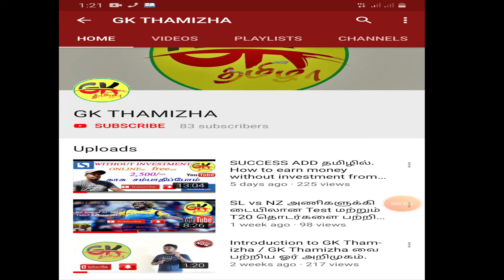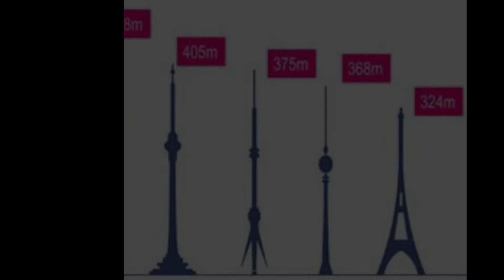Lotus tower of srilanka / இலங்கையின் தாமரை கோபுரம்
இலங்கையின் தாமரை கோபுரமானது தெற்காசியாவின் உயரமான கோபுரமாக காணப்படுகிறது. 2019 sept 16ம் திகதி உத்தியோகபூர்வமாக இக் கோபுரம் திறந்துவைக்கப்பட்டுள்ளது . 104m அமெரிக்க டொலர் செலவில் இக் கோபுரம் நிர்மாணிக்கப்பட்டுள்ளது.